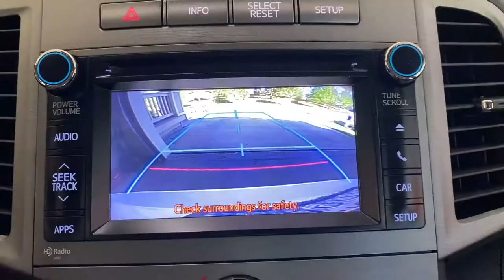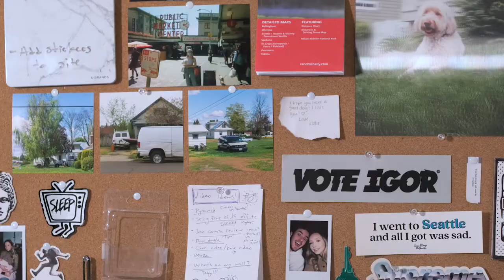Photos of 100 vans in ONE DAY (Spokane, WA)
100 van photos in 1 day. Has it ever been done? Well it has now. Was it life changing? Maybe... either way, we did see some cool vans. 8+ hours and 100+ miles just to say that we did it.

Spokane, WA